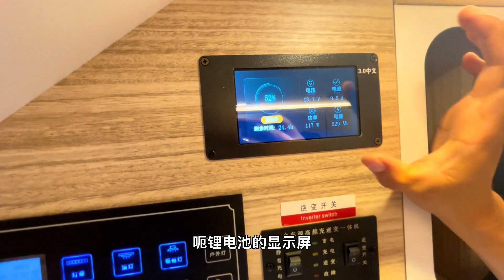想要居住人多的房车可以看过来了，这台六座六卧肯定让你欢喜不已【七狼房车生活阿伟】